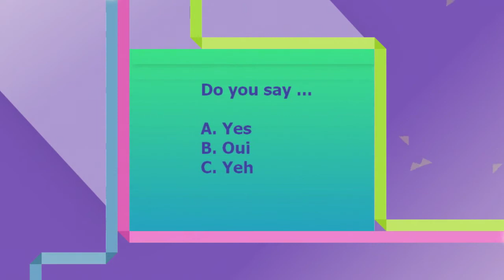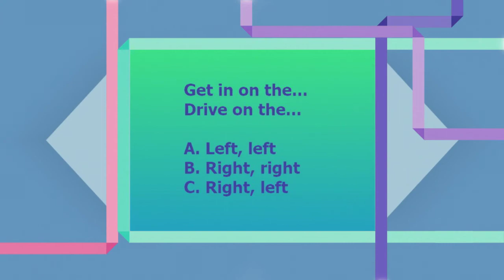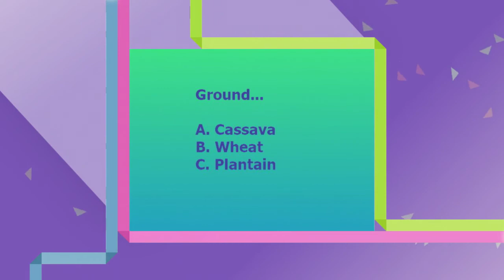Are You Lucian?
Do you have the characteristics required to live on the magical island of St Lucia? Take this short quiz to find out if you would fit in.